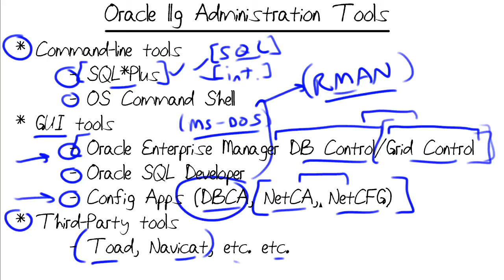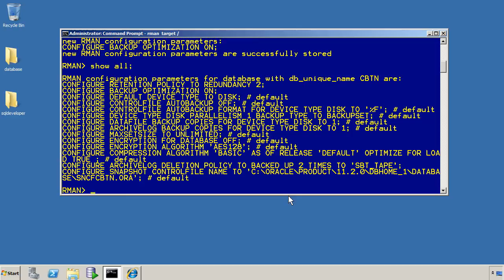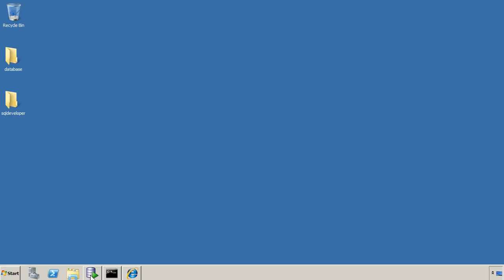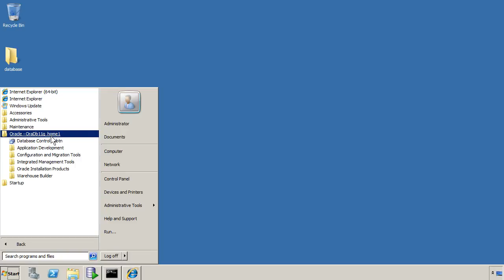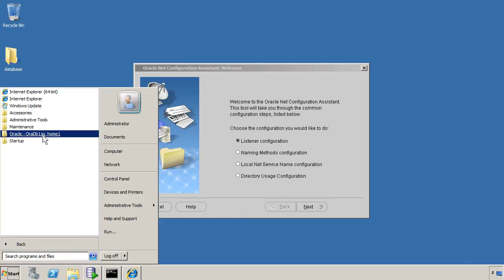MicroNugget: What are Oracle 11g Administration Tools?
In this video, Tim Warner covers various Oracle 11g administration tools. He’ll discuss command-line tools, such as SQL*Plus and OS Command Shell. You’ll also see an overview of various GUI tools like Oracle Enterprise Manager Database Control. Finally, he’ll briefly talk about a few third-party tools you can leverage.

Oracle 11g provides a number of administration tools that can be divided into three main categories: command-line, graphical user interface, and third-party. These are either installed as a default or are available for free at the Oracle website.

Oracle is a beast of a database, and one of the most common questions users have when they’re first starting is what tools are available to help them navigate this tremendously powerful system.

Some of the specific tools Tim will talk about include SQL*Plus, OS Command Shell, Oracle Enterprise Manager Database Control, Oracle SQL Developer, various configuration apps (such as DBCA, NetCA, and NetCFG), along with third-party tools like Toad and Navicat.